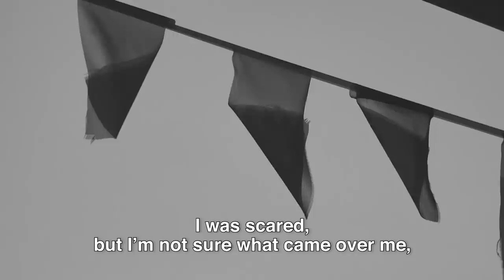What Drives Rodlek | ONE Feature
Muay Thai instilled discipline and drive in a young Rodlek. Having recently lost his mother to cancer, the Thai hero is more determined than ever to compete and win for his family. Can Rodlek keep his winning streak alive when he faces Scottish phenom Chris Shaw at ONE: FIRE & FURY?

Plus, relive Rodlek’s victory over Liam Harrison at ONE: LEGENDARY QUEST!